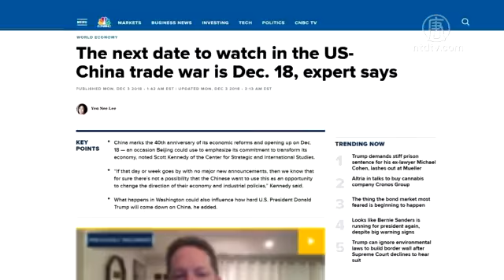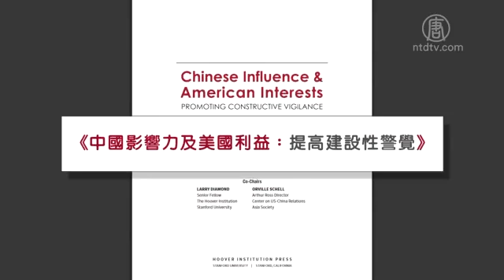美报告：中共渗透 破坏民主价值 【中国禁闻】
【新唐人2018年12月04日讯】长期观察中国的32位美国专家最近提出一份报告，呼吁美国民众认知北京试图扩大在美国社会的影响力。报告说，中共透过「渗透」的方式在操弄美国政商学界。

在阿根廷召开的G20峰会期间，美国总统川普和中共领导人习近平达成协议，中美贸易战休战90天，暂时不扩大关税战场，但双方必须期限内达成协议。

有些人认为中美贸易战升格为新冷战，美国却只赢了延期协议。对此，中国经济学者何清涟认为，从全局来看，关税之外，美国收获很多。从结果来看，美国已经通过各种外围战，达成他最重要的目标，就是：防止中国通过盗窃知识产权、实施中国制造2025计划，对美国制造业形成巨大威胁。

旅美时事评论员邢天行表示，休战90天只是一个暂时的结果，但从中可以看到中共服软的态度。

旅美时事评论员邢天行：「这次『川习会』会谈的结果，恰恰证明了中共想通过各种手段想在美国渗透达到自己的目地，彻底的宣告破产。也就是，这次的『川习会』中共从一开始的强硬态度到服软的表现。」

美国财经网站CNBC报导，国际战略研究中心（CSIS）中国问题专家甘思德（Scott Kennedy），观察中美贸易战发展方向的下一个关键日期，是两周后的12月18号，因为那天是中共所谓的改革开放40周年纪念日，他认为，如果那时候中共没有重大声明，就可以确定中共没有要借机改变经济及产业政策方向的可能。如果是这样，90天协商到期后，美国和中国之间的关税大战一定再次升温。

在川普与习近平会面的前夕，长期观察中国的32位美国专家提出一份报告，呼吁美国民众认知北京试图扩大在美国社会的影响力。

这份长达192页、标题为《中国影响力及美国利益：提高建设性警觉》（Chinese Influence & American Interests: Promoting Constructive Vigilance）的报告指出：「中国的活动，在广度、财力投入深度和强度上，都需要比以往更严格的审查，因为中国在许多方面都比俄罗斯更具策略且更强有力的施加影响。」

邢天行：「对于这些中国专家来讲，他们能够出来发声，对中共来讲，其实打击是非常大的。因为中共它在美国想在各方面进行渗透，他们长年培植的这些人，在很大程度上是宣告失败了。」

值得注意的是，这批中国事务专家学者在过去都是大力主张中、美经济合作，他们大部分的人对中国抱有憧憬。

邢天行：「在中美贸易战当中，谁都看到了，中国这边力量是不足的，也就是美国的强大重新让世界所认识，在这种情况下，其实才真正使得原来的这些中国问题专家，去反省他们自己原来的那些误判。」

时事评论员田园博士表示，改变对中共的看法，亲共的华盛顿大学政治学和国际关系教授沈大伟，就是其中的一位。

时事评论员田园博士：「中共在所谓的改革开放之后，沈大伟是经常去中国，中共把他待为上宾。沈大伟目前都已经发生这种态度和观念上的转变，说明美国的学界、政界、商界，都已经很清楚的认识中共的真面目是什么。」

报告举例，中共官方媒体加强在美国的英语传播，从印刷到电子及无线电广播等。与此同时，中共又对很多独立的中文媒体作出消音，逼迫自主性审查。使用的方法包括：拉笼现存的中文媒体。但中共政府却限制在中国活动的美国媒体。

田园博士表示，中共在全球所谓的崛起，绝对不是一个善的力量，而是恶的力量，这对于全球的和平稳定和经济发展，都是一个巨大的威胁。

邢天行认为，川普政府对于中共的清醒认识，和打击中共不正当的作为、积极的态度和决心，导致世界格局的转变，世界的潮流已经改变方向。

采访/陈汉 编辑/黄亿美 后制/钟元